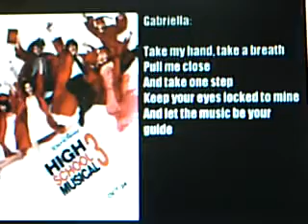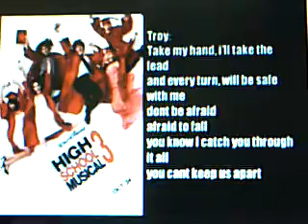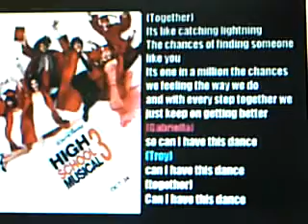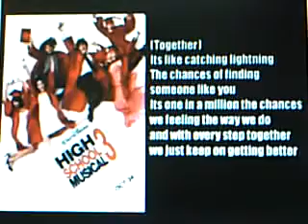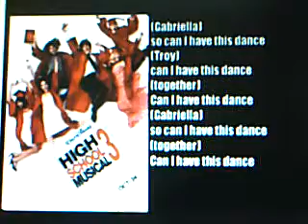HSM3 Can I Have This Dance with lyrics